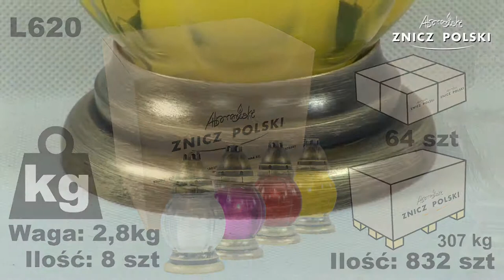Producent zniczy z woj. mazowieckiego prezentuje znicz szklany z wkładem wymiennym L620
Producent: Znicz Polski
Waga całkowita: 0,36kg
Czas palenia: 30h
Dostępna kolorystyka:
BIAŁY
CZERWONY
ŻÓŁTY
CZERWONY
FILETOWY
NIEBIESKI
POMARAŃCZOWY
Opakowanie: 8 sztuk
Warstwa na palecie: 8 opakowań
Paleta: 104 opakowania